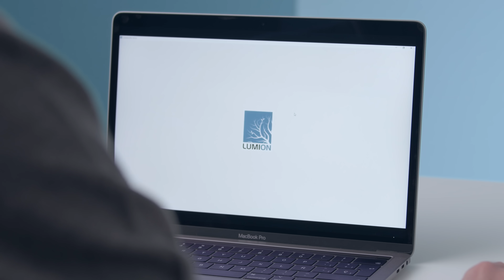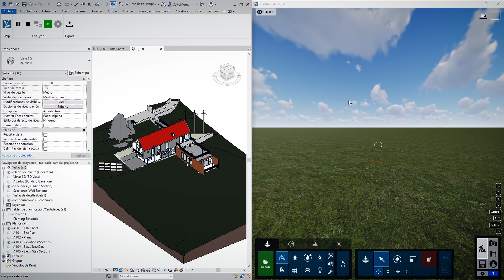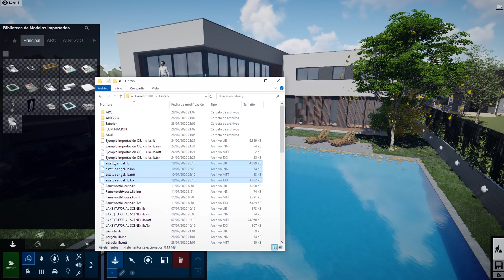Introducción a Lumion | Un curso de Salva Moret | Domestika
Aprende a insertar tus proyectos arquitectónicos en el entorno y adelanta la realidad a tus clientes con renders animados impresionantes